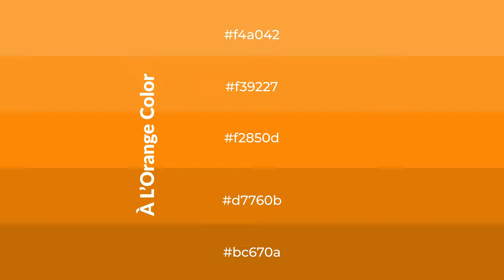Shades & Tints of À L’Orange color f2850d A Cool Yellow color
Shades of À L’Orange color f2850d Cool Shades of À L’Orange with Yellow hue for your project!

Shades
Hex d7760b

Tints
Hex f39227